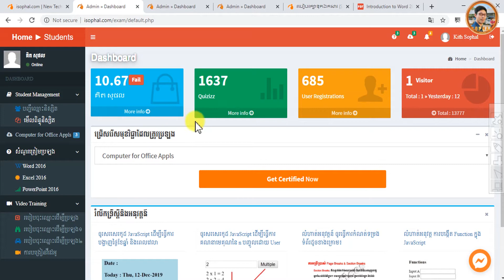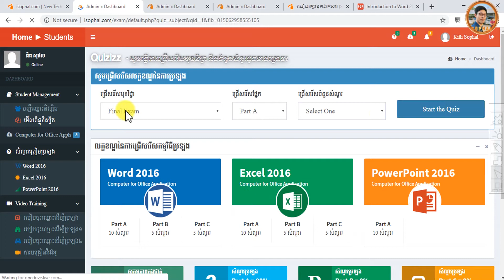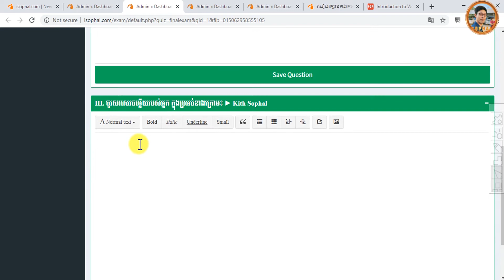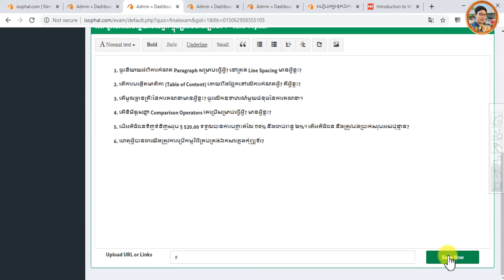How to Final Exam in System Online